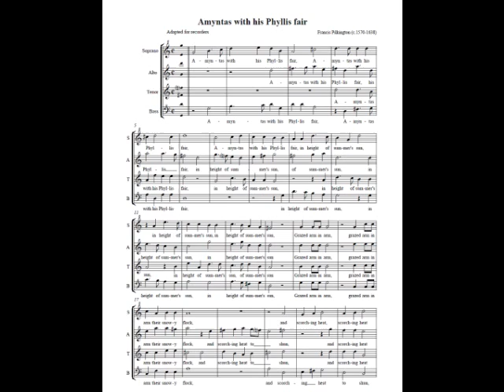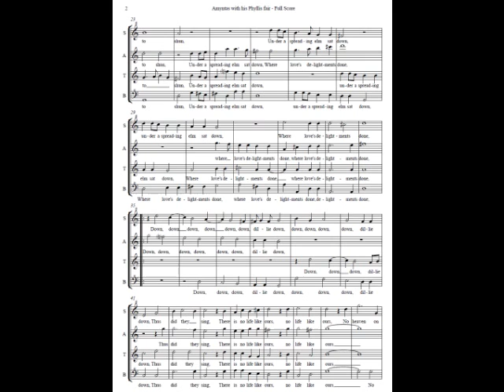Amyntas With His Phyllis Fair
Alto Part